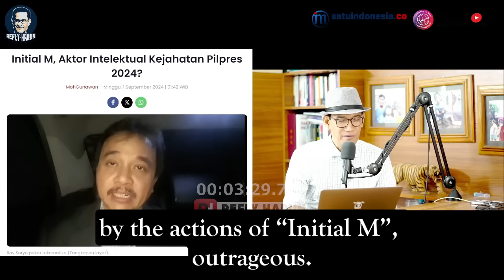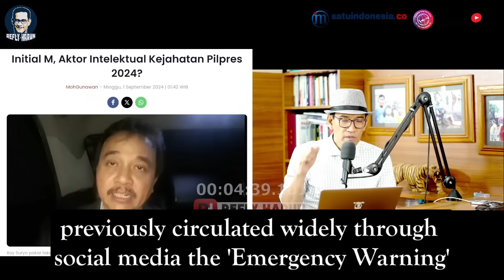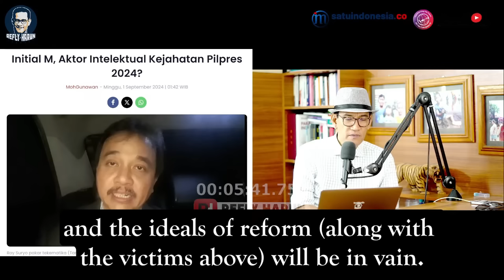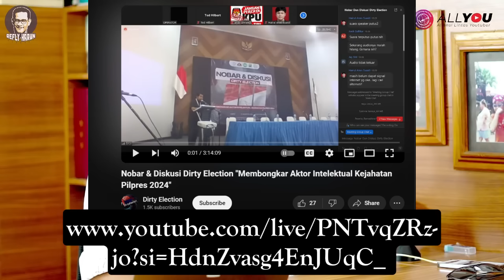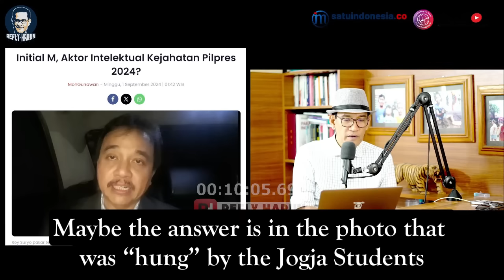TERUNGKAP! ROY SURYO BONGKAR DALANG HANCURNYA PEMILU 2024!